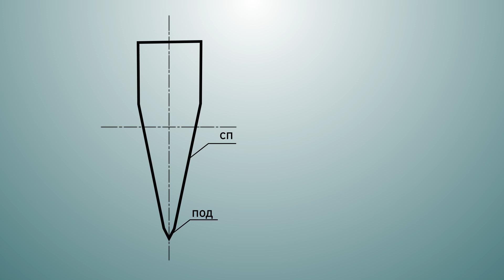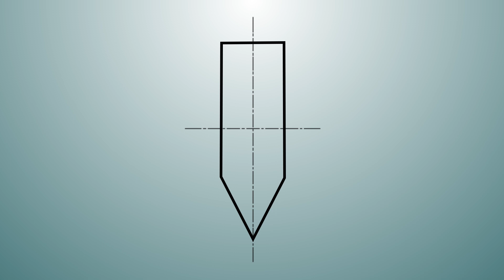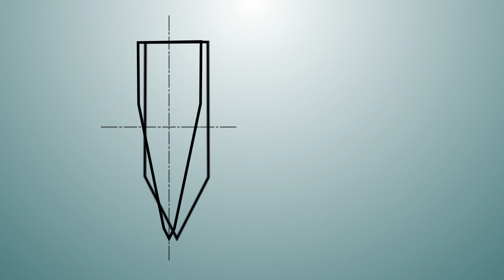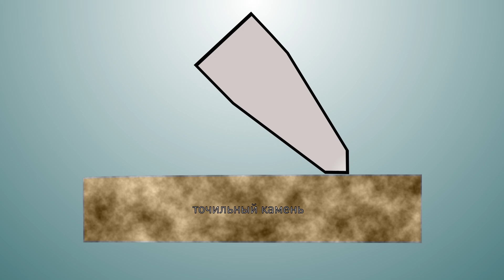Скандинавские спуски ножа. Кратко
В хорошем ноже геометрия спусков также важна как и хорошая сталь. В ролике очень коротко рассказано о плюсах и минусах скандинавских спусков финских, шведских и норвежских ножей.